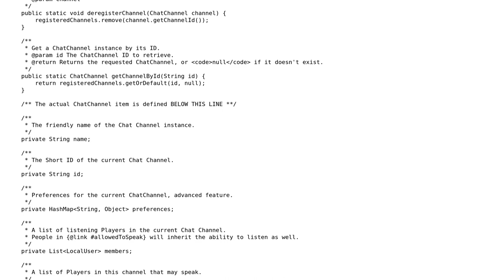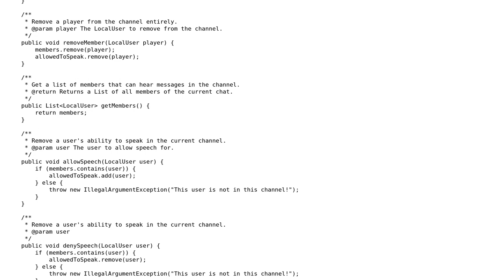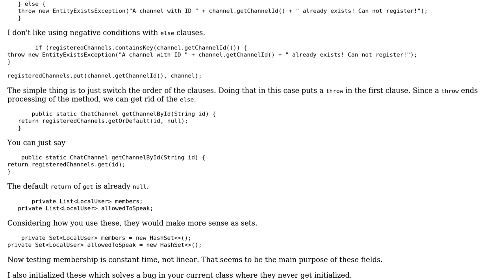Code Review: Chat Channel Definition and Registry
With thanks & praise to God, and with thanks to the many people who have made this project possible! | Content (except music & images) licensed under CC BY-SA | Music | Images & others | With thanks to user mdfst13 user Kaz Wolfe and the Stack Exchange Network Trademarks are property of their respective owners. You are responsible for your own actions.